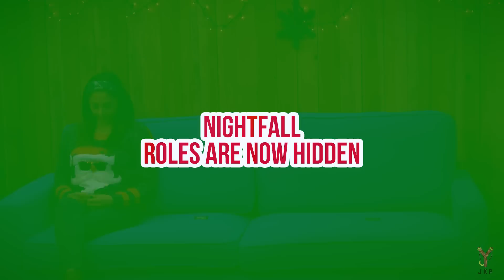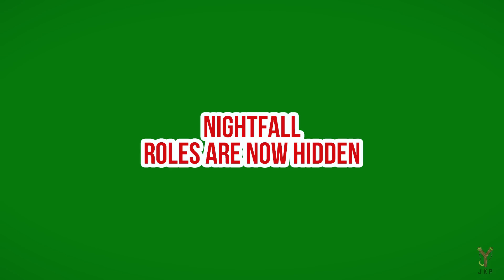BIGGEST GAME OF CHRISTMAS MAFIA EVER??(20 Players) | Roles Hidden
Happy Holidays! For Christmas we bring you Mafia with the whole JustKiddingFamily Team!  Who's ready for a 2-hour edition of Mafia?

Cast:
Bart
Joe
Geo
Casey
Tiff
Julia
Josh
Brandon
Can
Michael
Patrick
Ryan
Sean
Antoine
Anthony
Byron
Kyle
Jessica
Bree